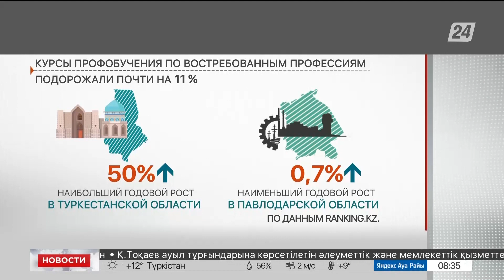На 14% подорожали курсы по изучению иностранных языков в Казахстане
Курсы по изучению иностранных языков подорожали в Казахстане на 14 % по сравнению с прошлым годом. Об этом сообщает аналитический портал Ranking.kz, передаёт «Хабар 24».